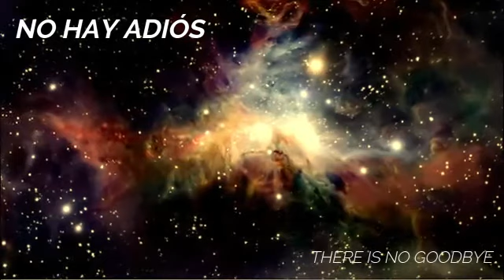"WAIT" | M83 | Sub español.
💟 ¿Tienes una canción especial y deseas que la traduzca para ti?
Te invito a dejarla en los comentarios, estaré leyéndolos.
⚠ NO INTENT TO INFRINGE COPYRIGHT ⚠
Ten en cuenta que una canción traducida es sólo una aproximación para conseguir un mínimo sentido de la letra original. Es indudable que hay expresiones en inglés que son difíciles de traducirlas literalmente, pero de eso se tratan las traducciones, de interpretar la esencia de la canción y darla a conocer al oyente.
🌟 Las canciones traducidas son un gran método para aprender inglés.
Ten un hermoso día. Saludos de El Gato Novato 🐱.